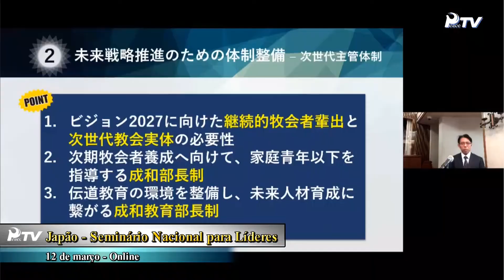Informativo Semanal 20-03-2021 - Português